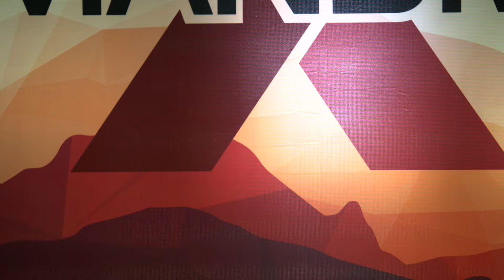Ten Commandments: Do Not Take the Lord's Name in Vain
Join us this week as we look at Exodus 20:7.  Pastor Brandon Lopez teaches us the importance of an attitude or reverence and respect toward God.